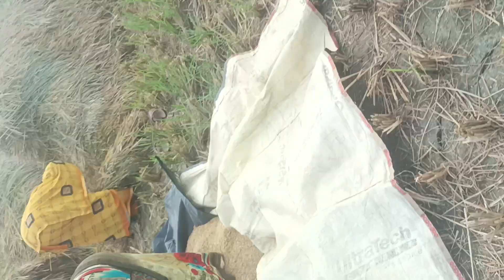गिला धान को निकाला जय गुरुदेव थ्रेसर सितंबर माह में